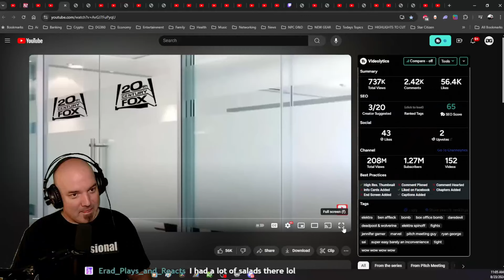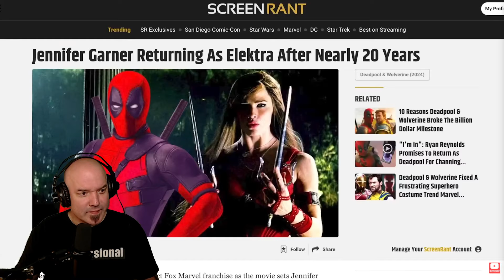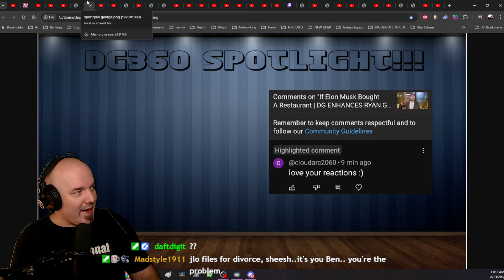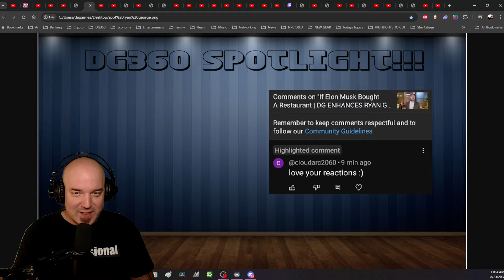PITCH MEETING REACTION to ELEKTRA | DG REACTS to RYAN GEORGE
Elektra is up on the platter for Ryan George to decimate this week and I blame him for making me remember just how bad this movie was when I literally had forgotten about it lol. I also talk about Jennifer Garner, J-Lo, and Ben Affleck at the end for good measure.